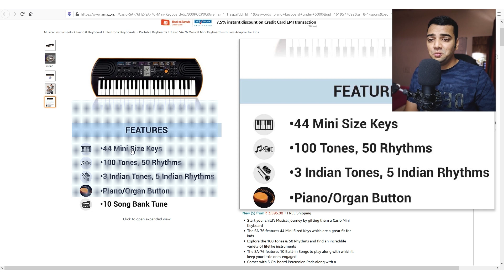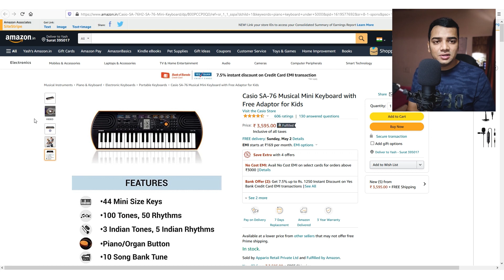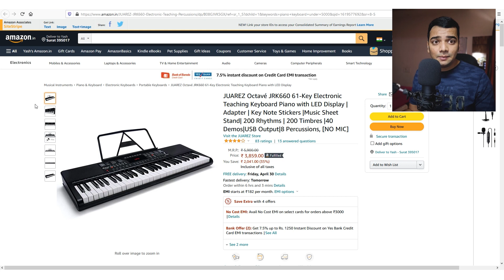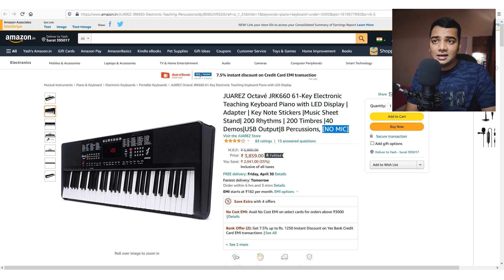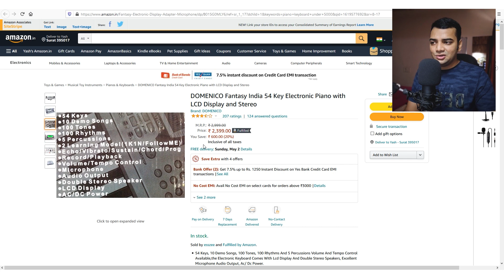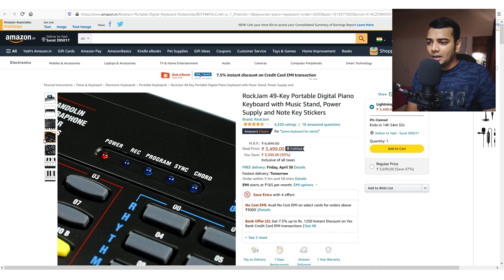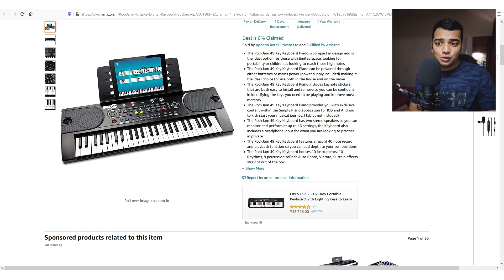5 Best Keyboard | Under Rs.4,000 | On Amazon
In This Video You Will Know About 5 Best Keyboard ( Piano, Casio ) Under 4,000 Do Watch This Video Till End And Also Check Below Links For More Details About Models, Features & Colors

नमस्कार इस वीडियो में आप देखेंगे ५ ऐसे बेस्ट पियानो कीबोर्ड जो आप मात्र 4,000 Rs. में खरीद सकते है | इस वीडियो को अंत तक पूरा देखे ताकि आप इन कीबोर्ड के बारे में जानकारी ले पाए

Keyboard Under Rs.4,000 Link :

1. Casio SA-76
2. Casio SA-77
3. JUAREZ Octavé JRK660
4. DOMENICO Fantasy India
5. RockJam 49-Key

Keyboard Under Rs.20,000 Link :

1. Yamaha PSR-I400
2. Casio CT-X8000IN
3. Roland EX-20
4. Roland E-X30
5. Casio WK6600

Timestamps :

0:00 - Intro
0:08 - Keyboard - 1
1:13 - Keyboard - 2
2:03 - Keyboard - 3
3:48 - Keyboard - 4
4:58 - Keyboard - 5
6:10 - Conclusion

 || Social Media Links || ( Acoustic Music Library )

|| Social Media Links ||  [ Yash Lodha ]

|| Related Links ||